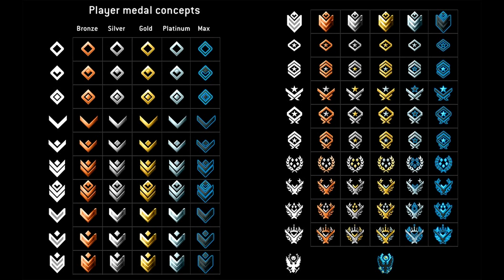Flashalo - Spécial Reach : Grades, saisons, armures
Nouveau système de grade, points de saisons, armure... Halo SF vous propose un énorme dossier sur TOUTES les nouveautés liées à cette grande mise à jour de la MCC, avec en tête de liste l'arrivée de Reach. Une analyse complète de tout ce qu'il y a de nouveau, ainsi que les changements à venir...

Pour nous envoyer vos clips et vos participations vocales, c'est par